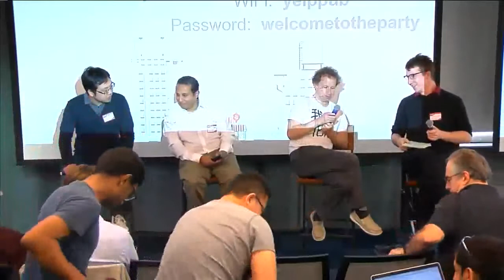Startup.ML Deep Learning Conference: Panel Discussion